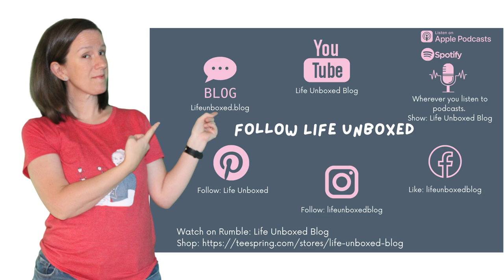How to Ignite a Love for Reading in a Reluctant Reader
I am fighting my child to get him to read. He is a reluctant reader, and it is a battle all the time. Is this familiar to you?

This is something I often hear from other homeschool parents. As someone who loves to read anything, it makes me want to cry when I hear of a parent struggling with a reluctant reader.

Grab your guide today! The Momtrepreneur's Guide to Homeschool Curriculum

Journals and Notebooks for Mom + Homeschool Resources

MOM BOSS 2.0 WORKBOOK
Are you ready to break free from the 9–5, be your own boss, raise your kids, and enjoy your life? Download your free 20-page workbook and get started on your path to freedom.

MOMS RUN ON COFFEE. BUY JODIE THE MOM ONE.

Music for the intro/outro is Like it Hot by Tenoaxe